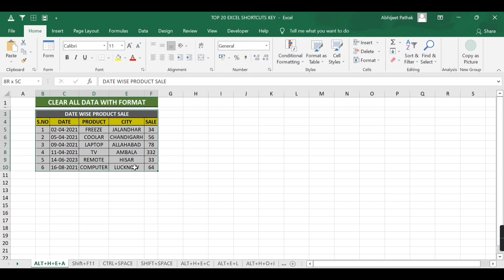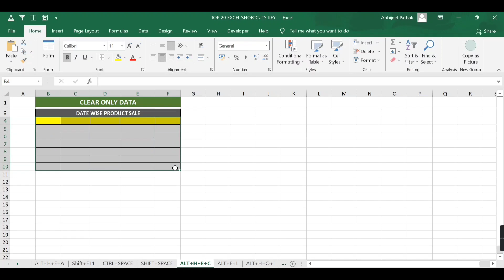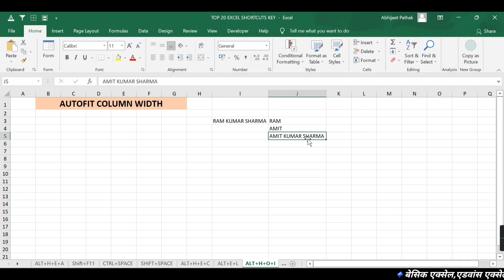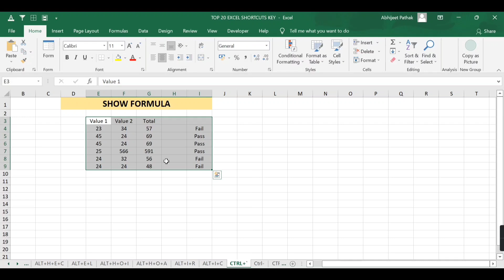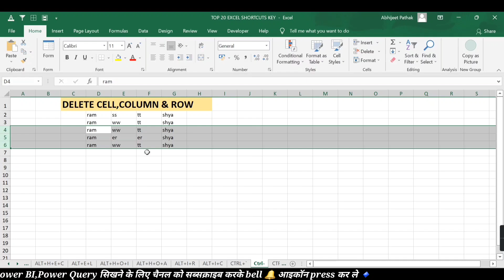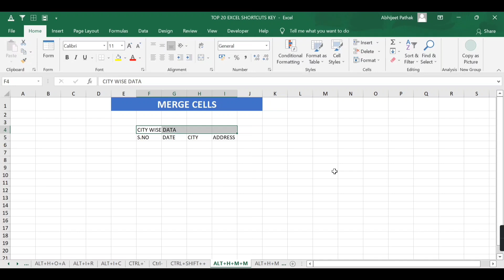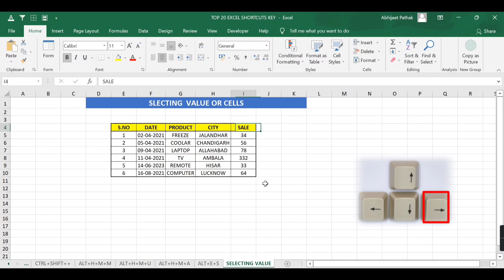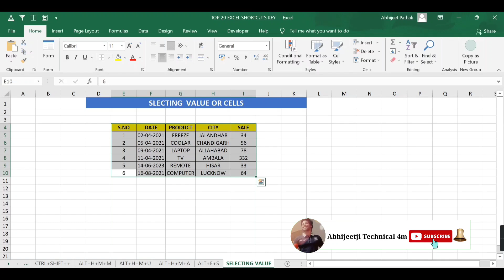Top 20 Excel Shortcuts Key | Must Watch | इसे देखने के बाद आपको माउस टच करने की जरूरत नहीं पड़ेगी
About Video
Namaskar Dosto is video mai aapko excel ke top 20 shortcuts key bataye gaye hai jo aapki help karenge bina mouse ko touch kiye excel ko operate karne mai agar aapne ye sare shortcuts key yad kar liya to aapka 90% work is sare excel shortcuts key se hi ho jane wala hai aur aap apne work ko bhi teji se finist kar sakte hai agar aap excel ke uper sara work shortcuts key se peform karte hain

Time Stamp
00:00 Intro
00:48 Excel Shortcut Key To Clear all data with format
01:20 Excel Shortcut Key To Insert Row
01:58 Excel Shortcut Key to Select Column
02:28 Excel Shortcut Key to Select Row
03:02 Excel Shortcut Key To Clear Data Except Format
03:28 Excel Shortcut Key To Delete Sheet
04:05 Excel Shortcut Key To Autofit Colum WIdth
05:08 Excel Shortcut Key to autofit row height
07:12 Excel Shortcut Key to Insert Quickly Row
07:59 Excel Shortcut Key to Insert Column
09:25 Excel Shortcut Key to Show Formula
09:55 Excel Shortcut Key to Delete Row,Cell and Column
12:13 Excel Shortcut Key to Insert Row & Column
13:34 Excel Shortcut Key to Merge Cells
14:09 Excel Shortcut Key to Unmerge Cells
14:23 Excel Shortcut Key to Merge Multiple Cells into one large cells
15:16 Excel Shortcut Key for Paste Special
16:02 Excel Shortcut Key for Quickly Selecting Value & Jump

Top 26 A To Z Excel Shortcuts Key